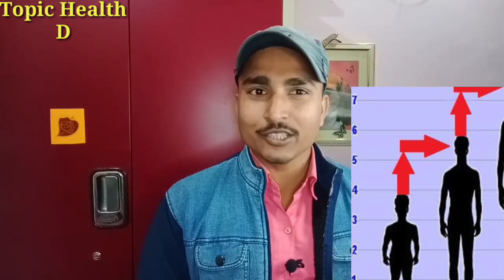हाइट क्यों नहीं बढ़ती क्या है इसके पीछे के राज देख लो | Topic Health D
Hr kisi ki height ku nahi badhti kya ha pura raaj dekhe es video me jo ki aap ko kisi ne nahi bataya hoga ab aap ki bhi height teji se badhne lagegi agar aap es video ko pura dekhte hai too

kya aap ko bhi apna height badhana hai too aap es video ko dekhe aaur jane ki aap apne height ko kaise badha sakte hai

aap ki height ku nahi badhti hai aap ko es video me pta chal jayega

 आपकी हाइट क्यों नहीं बढ़ती है क्या आपने कभी जानने की कोशिश की कि आपकी हाइट क्यों नहीं बढ़ती है तो अब आपकी भी हाइट बढ़ने शुरू हो जाएगा तेजी से बस आप को लेना होगा ढेर सारे कैल्शियम और आयरन वाली चीज है जिससे कि आपकी भी हाइट बढ़ने शुरू हो जाएगी

height kyu nahi badhti
height kaise badhaye
height kaise badhaye ghar pr
lambai kyu nahi badhti hai